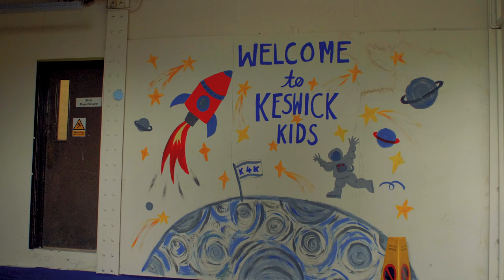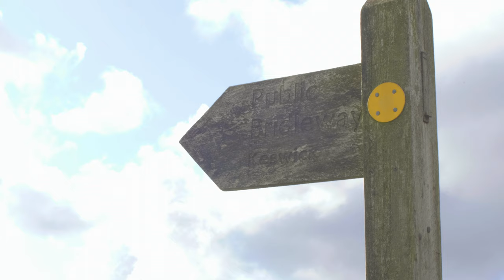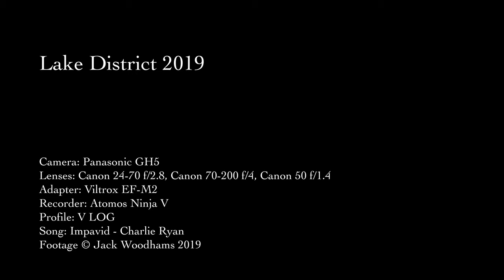The Lake District - Panasonic GH5 / Viltrox EF-M2 II w/ Canon EF 24-70mm f/2.8 / 70-200 f/4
Just a short video of my trip to the Lake District using my Panasonic GH5, Atomos Ninja V and Viltrox EF M2 II Speed Booster with the Canon 24-70 f/2.8, Canon 50mm f/1.4, Canon 70-200 f/4. All shot on Vlog in either 24 or 60fps 10 bit. (via Atomos).

All shot handheld (apologies for some shaky shots)

The equipment I use:

► Panasonic GH5:

► Panasonic G7:

► Samyang 12mm 2.0 Lens:

► Rode NTG 1:

► Tascam DR60DMKII:

► Atomos Ninja V Recorder:

► Coloured Gels:

► My PC Rig:
▪ NZXT H440 2015 White
▪ Asus Maximus Ranger V2
▪ EVGA SuperNOVA G2 750w
▪ Nvidia GTX 980 Reference
▪ Corsair H80i
▪ Kingston Hyper X Ram
▪ Corsair Force LS 120GB SSD
▪ WD 1TB Blue Drive
▪ Logitech G502 mouse
▪ ViewSonic VP2768-4K Monitor